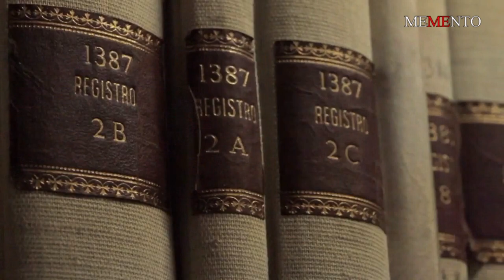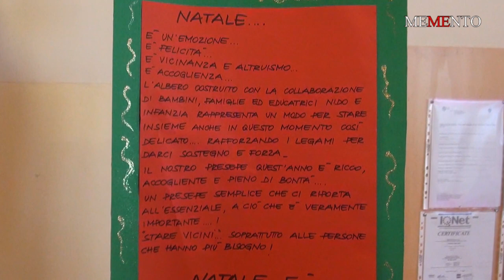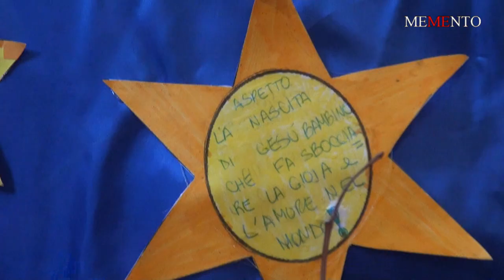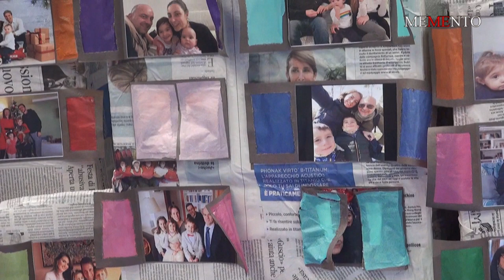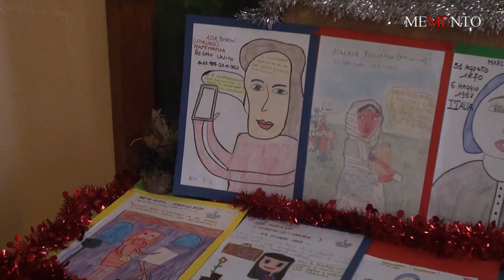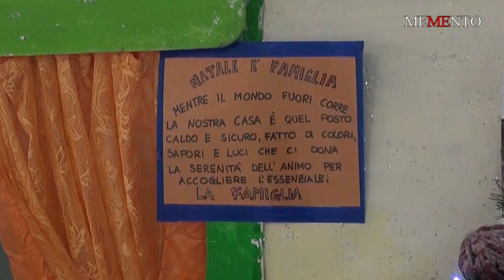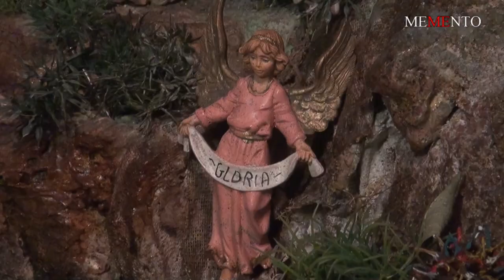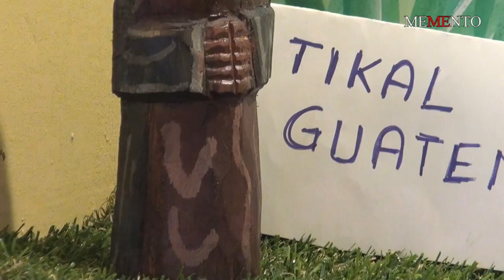"PRESEPI IN 4" - 2020 - Concorso per i Presepi organizzato dal MUNICIPIO 4 - Milano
0:00:00 - Saluto del  Presidente Municipio 4 -  Paolo Guido Bassi
0:02:52 - Introduzione - Laura Schiaffino - Ass.re Servizi Educativi Municipio 4
0:08:12 - Scuola dell'infanzia comunale  - via Ucelli di Nemi 44
0:09:58 - Scuola dell'infanzia Santa Maria del Suffragio - Via Poma 28
0:11:30 - Scuola dell'infanzia comunale  -  Via Savinio 9
0:13:47 - Scuola primaria viale Mugello 5 - IC Cinque Giornate
0:17:38 - Scuola primaria Ucelli di Nemi - IC Madre Teresa di Calcutta
0:19:51 - Scuola primaria e dell'infanzia  via Boncompagni 18  Scuole Regina Mundi
0:24:36 - Scuola primaria Colletta - Classe 4E - IC Tommaso Grossi
0:26:24 - IC Paritario Suore Mantellate
0:30:02 - Scuola primaria via Ravenna - IC Fabio Filzi
0:33:12 - Scuola primaria e dell'Infanzia - - viale Corsica 82  Scuole Regina Mundi
0:36:46 - Scuola primaria via Polesine  - IC Marcello Candia
0:39:25 - Scuola primaria Guerrieri Gonzaga - IC Madre Teresa di Calcutta
0:40:56 - Scuola primaria Colletta - classe 3A - IC Tommaso Grossi
0:42:53 - Scuola primaria Sordello - IC Madre Teresa di Calcutta
0:44:26 - Centro di aggregazione giovanile - La Casa di Sam
0:47:19 - Residenze Sanitarie Assistenziali - Virgilio Ferrari e Casa dei Coniugi
0:53:29 - Parrocchia Sacra Famiglia - Rogoredo
0:56:40 - Parrocchia SS. Nereo e Achilleo
0:59:06 - Parrocchia SS. Silvestro e Martino
1:02:24 - Effe Lounge Bar
1:05:18 - La Michetta Deco
1:06:26 - Condominio via Druso 7
1:08:21 - Rickymat - Rosticceria
1:09:44 - Condominio viale Corsica 42
1:10:53 - Saluti - Laura Schiaffino - Ass.re Servizi Educativi Municipio 4
1:11:15 - Foto Consegna dei premi a tutti i partecipanti

Come da tradizione, anche per il Natale 2020, il Municipio 4 di Milano ha indetto il concorso "PRESEPI IN 4". Per la prima volta i Presepi che hanno aderito e partecipato sono presentati al pubblico attraverso un video. Al suo interno, i realizzatori di ogni singolo Presepio, illustra e descrive il tema che ha ispirato la loro realizzazione ed i modi e le tecniche adottate per realizzarli.
Come ogni anno, anche per il 2020 si è registrata una grande partecipazione delle scuole, dell'infanzia e primarie, pubbliche e paritarie. Importante anche la partecipazione dei Centri di Aggregazione, RSA, condomini e pubblici esercizi.
Il video è introdotto dal saluto del presidente del Municipio 4, dott. Paolo Guido Bassi.
Le singole interviste ed interventi sono presentate ed introdotte dall'ing. Laura Schiaffino, Assessore ai Servizi educativi ed al Commercio.